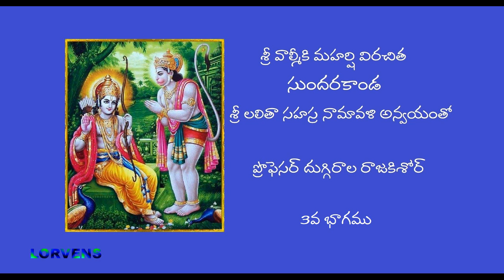సుందరకాండ | 3వ భాగము | Listen for Prosperity & Happiness | LORVENS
Lord Venkateswara's (Lorvens) channel proudly presents SUNDARAKANDA, Part 3.
Sundara Kanda narrates the adventures of Hanuman and his selflessness, strength, and devotion to Lord Rama. Hanuman was called as “Sundara” by his mother Anjani and Sage Valmiki chose this name as Sundara Kanda is about Hanuman's journey to Lanka.
It is one of the seven sections of the epic Ramayana and reciting Sundara Kanda on a regular basis can help to get rid off evils and obstacles in your path and bestows the people with happiness and prosperity.

Dr Duggirala Raja Kishor who narrated Sundara Kanda and Lorvens channel express sincere gratitude and thanks to Dr Duggirala Raja Kishor, Professor of CSE.